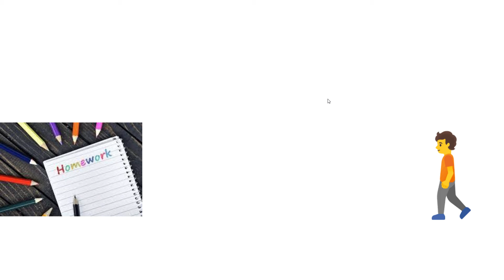Only People Who Have Homework Can Click On This Video